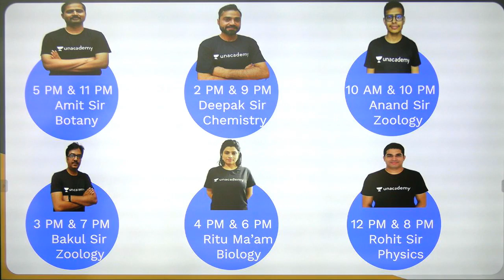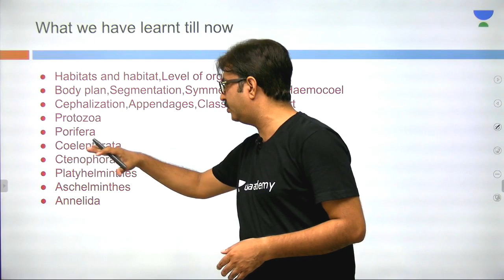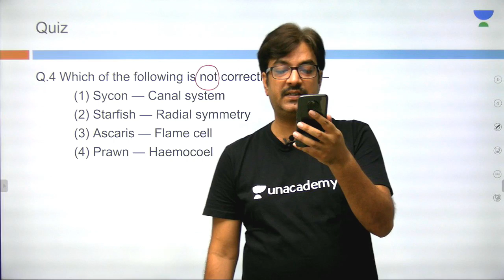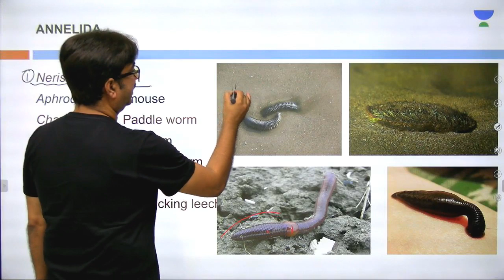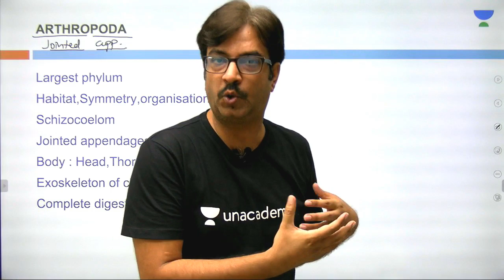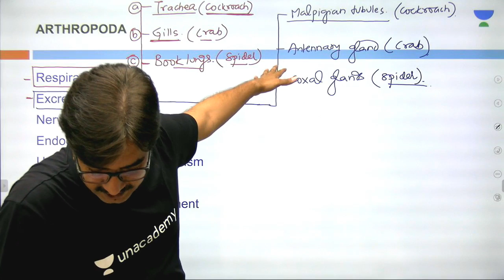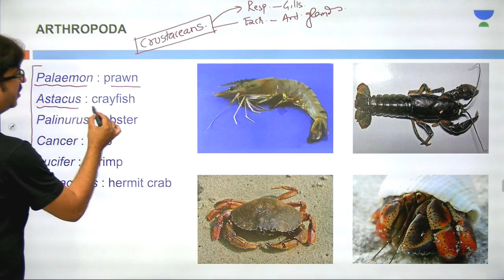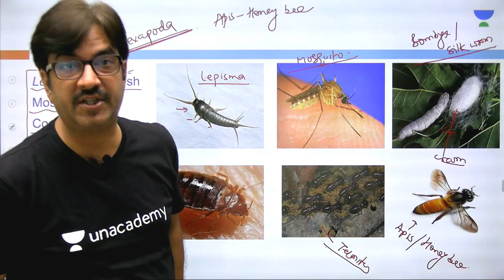L11: Arthropoda | Animal Kingdom (Pre-Medical: NEET/AIIMS) | Bakul Dev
2.

This lesson starts with a discussion on Arthropoda. It is a very important topic in the Animal Kingdom. In this lesson, Bakul Dev shares his various preparation strategy along with examples which will help you to crack the exam.

Arthropoda:
1. Introduction to Arthropoda
2. Importance of  Arthropoda
3. What is Arthropoda
4. Types of Arthropoda

Unacademy Plus Subscription Benefits:

1. Learn from your favourite teacher
2. Dedicated DOUBT sessions
3. One Subscription, Unlimited Access
4. Real time interaction with Teachers
5. You can ask doubts in live class
6. Limited students
7. Download the videos & watch offline